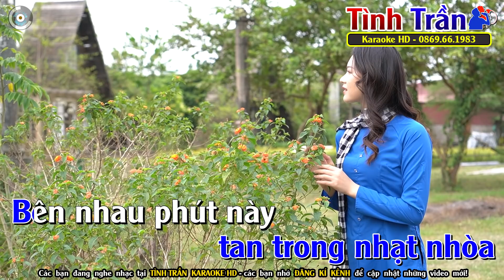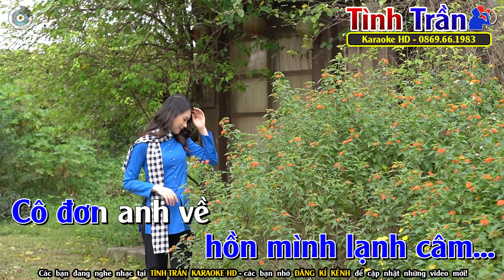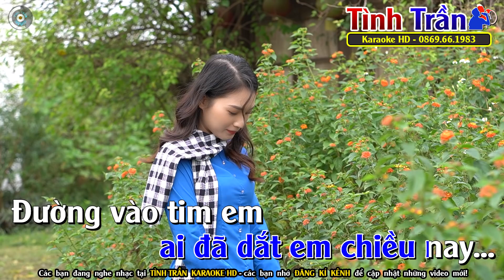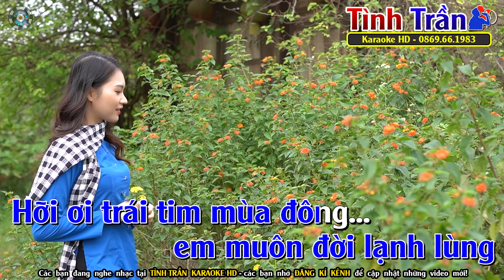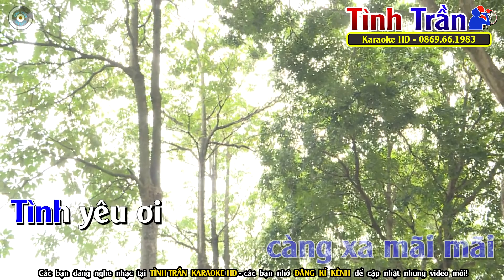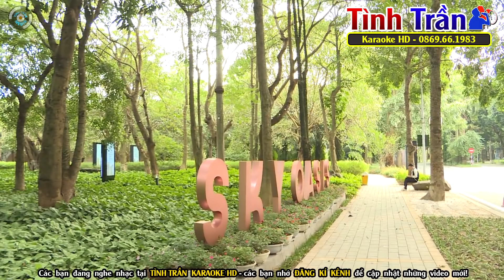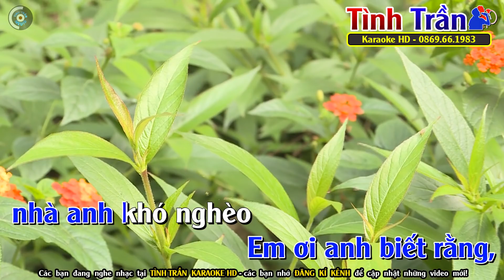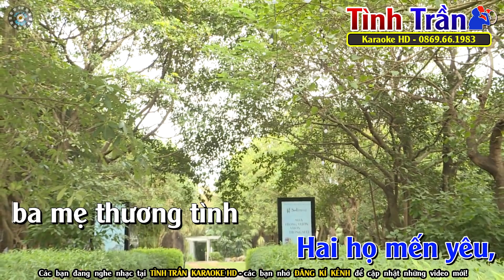Ngày Em Ra Đi Karaoke Nhạc Sống Tone Nam | Liên Khúc Bolero Tuyển Chọn | Tình Trần Organ